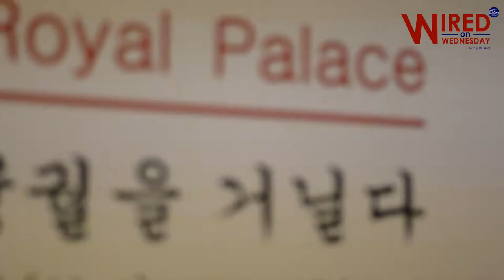[KOREAN CULTURAL CENTER] Opulence: The Art of Korean Royal Palace Exhibit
In partnership with Wired on Wednesday, the Korean Cultural Center in the Philippines opened its third art exhibition for 2016 titled, “Opulence: The Art of Korean Royal Palace” on September 1, 2016.

The exhibit aims to present the Korean cultural heritage through the palaces of Joseon dynasty, Korean peninsula’s last dynasty. It will display 19 pieces of royal paintings, historical items, and garments used in the palace during the Joseon dynasty.

The artworks are created by the traditional artists from the Korea National University of Cultural Heritage (NUCH) in Korea with the aim of maintaining the legacy of Korean traditions.

The exhibit is co-organized by the NUCH in Korea and will run until November 18 2016 at the KCC Exhibition Hall.

Tune in to Wired on Wednesday on wiredonwednesday.com!

Cressa (2nd PD)
Twitter☞ @cressatupaz
Instagram☞ @cressatupaz